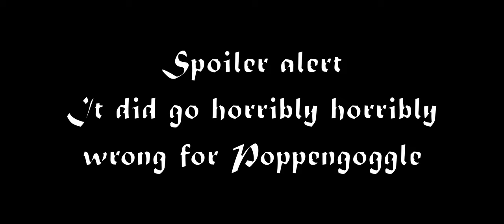Pokemon Emerald Soullink Nuzlocke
Linking souls and hoping for the best.

Rules
-1 pokemon to catch per route
-Pokemon are soul linked with Poppengoggle's pokemon when caught
-Pokemon to be nicknamed
-Don't have to catch duplicates or ones of the same evolutionary line
-Blackout ends game